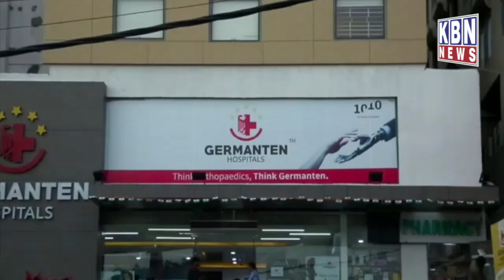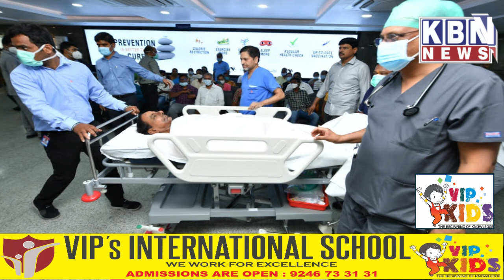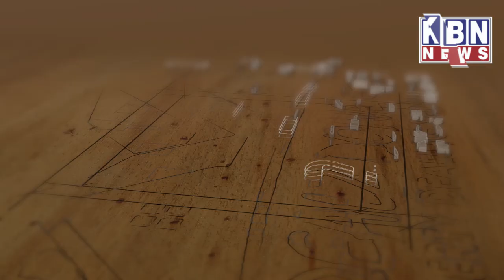Khabarnama 11th March 2022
Khabarnama 11th March 2022 | KBN NEWS | Hyderabad News| Must Watch | Kbn Urdu News Channel Hyd | For More Watch at